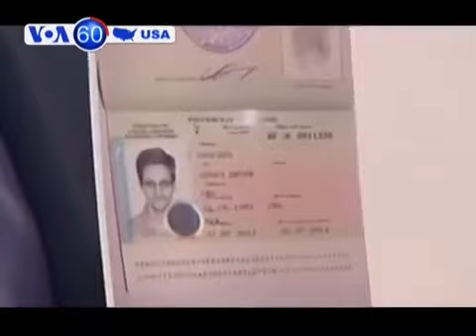Mỹ đóng cửa một số đại sứ quán gấp do nguy cơ khủng bố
Phát ngôn viên Tòa Bạch Ốc Jay Carney nói Mỹ "thất vọng sâu sắc" về quyết định của Nga cấp quy chế tị nạn tạm thời cho Edward Snowden, người đang bị Mỹ ráo riết truy nã vì rò rỉ thông tin mật về những chương trình tình báo của Mỹ.
Bộ Ngoại giao thông báo rằng một số đại sứ quán và lãnh sự quán của Mỹ trên thế giới sẽ đóng cửa vào ngày Chủ nhật do có mối đe dọa khủng bố.
Một cậu bé 5 tuổi ở bang Florida đã bị nước lũ cuốn vào một ống thoát nước và trôi ra ngoài sông 300 mét. Cậu bé cố sức vào đến bờ an toàn. Nhưng nhân viên cứu hộ nói có lúc cậu bé bị nhấn chìm dưới nước gần một phút và may mắn là còn sống.